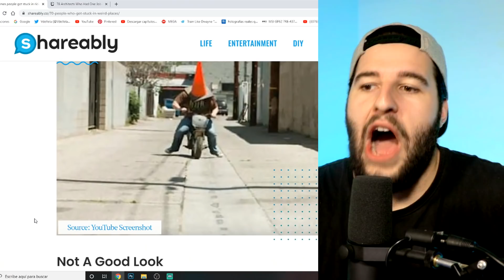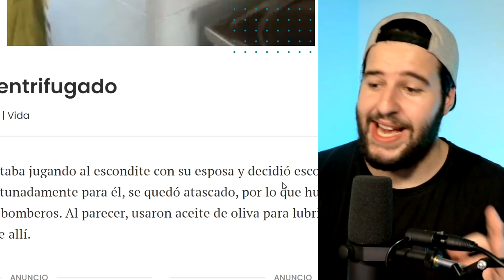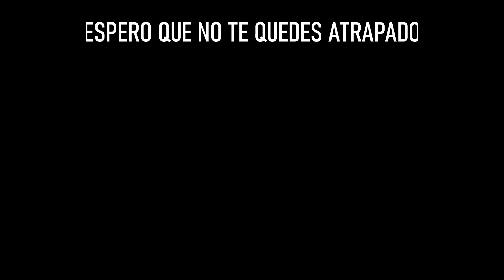GENTE Que se Quedó ATRAPADA en LUGARES EXTRAÑOS #2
No imitéis a ninguna persona que aparece en este vídeo si no quieres quedarte atrapado o atrapada y ver a los bomberos...